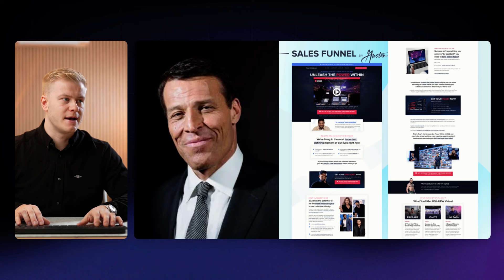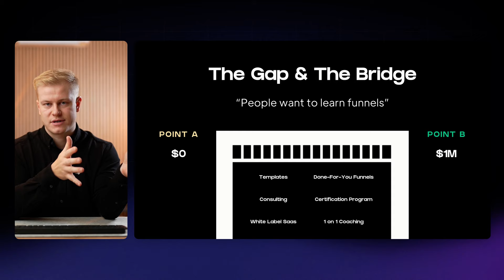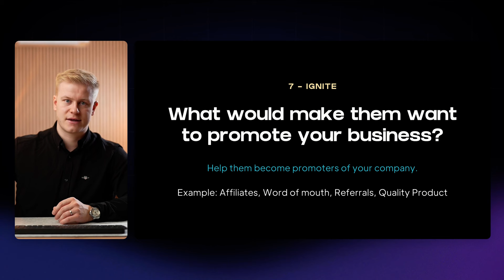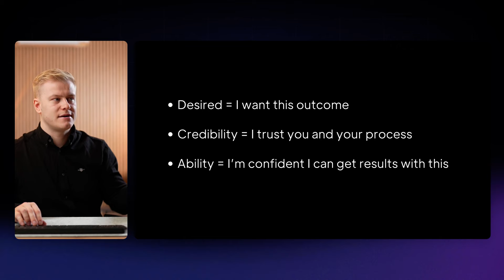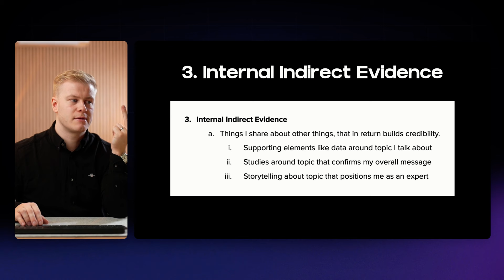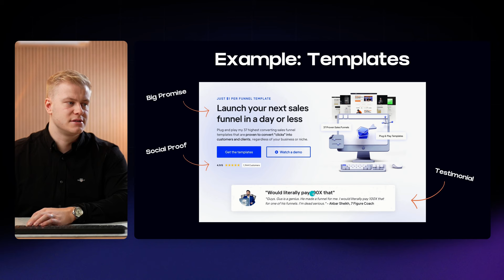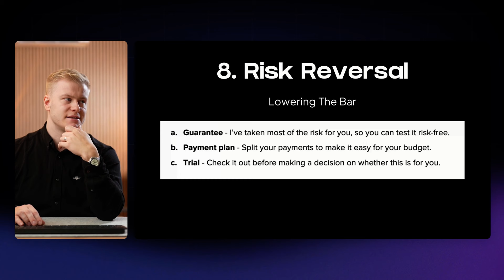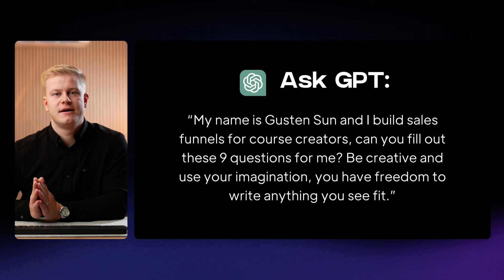FREE COURSE: 7 Figure Funnels & Flywheels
🟦 - ABOUT GUSTEN:

Gusten is the go-to “Celebrity Funnel Builder” for big personal brands. Previous and current funnel clients include Tony Robbins, Dean Graziosi, Russell Brunson, Robert Kiyosaki, Clickfunnels, Dan Kennedy, Jordan Welch and many other 7-9 figure brands.